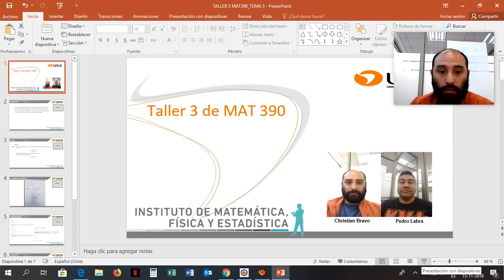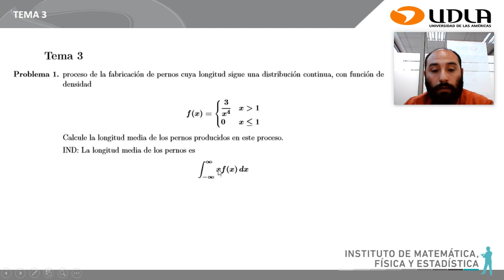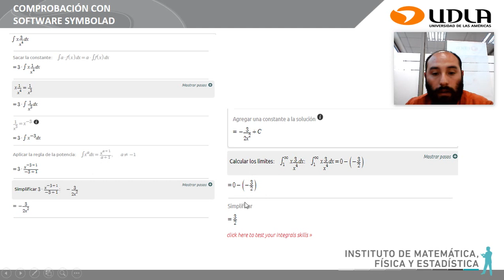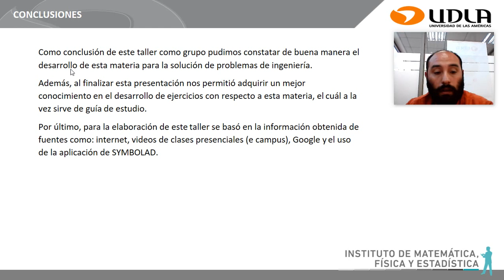Taller 3 MAT390 Tema 3